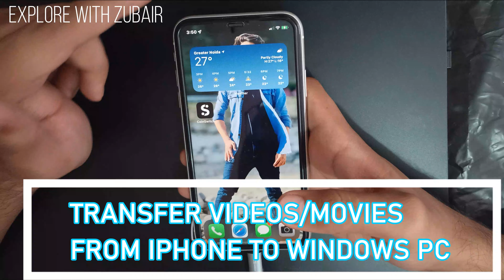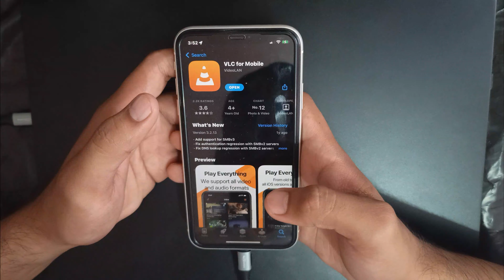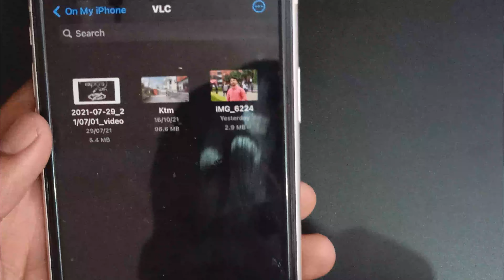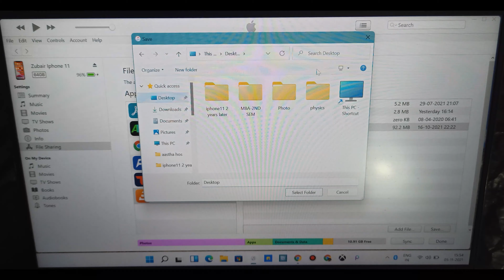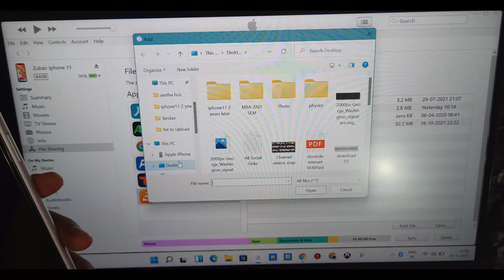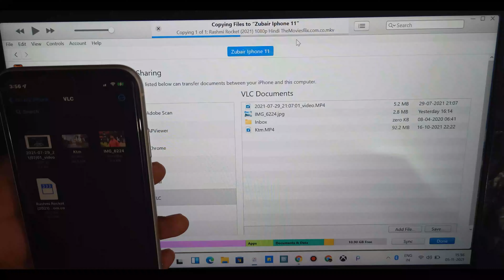How to transfer videos from iphone to windows pc😊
How to Transfer Videos from iPhone to Windows PC (No iTunes) & Windows to iPhone with iTunes

Hi Guys, Hope you are well. In this video I will explain you the full process of transferring your photos from iPhone to Windows Based PC and PC to iPhone easily and this process requires you to use no paid software just your computer and iPhone.